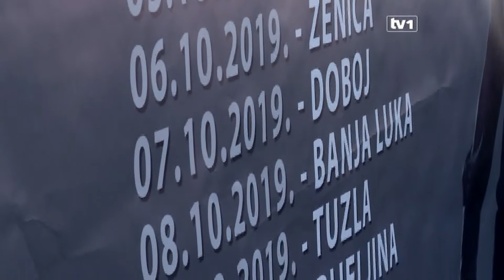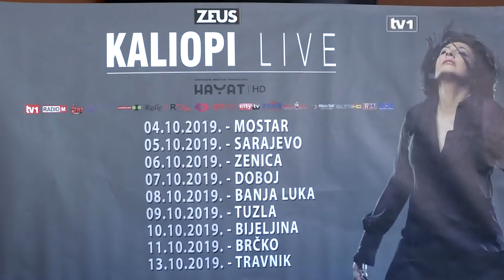Kaliopi na turneji u devet gradova BiH